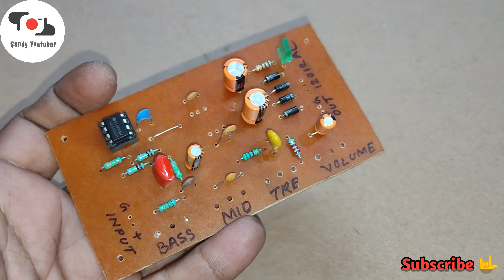Bass Treble Mid Mono Tone Control Circuit Board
Video Details:- Bass Treble Mid Mono Tone Control Circuit Board

My Tripod:-
Digitek DTR 455 LT Tripod

My Camera:-
Realme X3 SuperZoom (Arctic White, 128 GB)

Mic:-
BOYA BY M1

Editor App_
Power Director :-

Social Sites:-